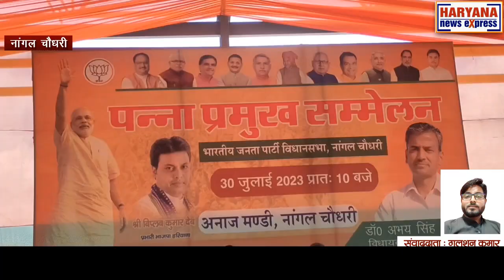नांगल चौधरी : जो काम कांग्रेस 70 सालों में नहीं कर पाई भाजपा ने वो 9 साल में कर दिया : बिप्लब देव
हरियाणा में राजनीतिक सरगर्मियां जोरों पर हैं। पन्ना प्रमुखों के जरिए भाजपा अपनी जड़ें मजबूत करने में लगी हुई है। इसी कड़ी में नांगल चौधरी में पन्ना प्रमुख सम्मेलन आयोजित किया गया। त्रिपुरा के पूर्व मुख्यमंत्री और हरियाणा प्रभारी बिप्लब देव सम्मेलन को संबोधित करने पहुंचे। इस दौरान पन्ना प्रमुख सम्मेलन में भिवानी महेंद्रगढ़ लोकसभा सांसद चौधरी धर्मवीर सिंह, अटेली से विधायक सीताराम यादव और स्थानीय विधायक अभय सिंह यादव समेत अन्य भाजपा नेता मौजूद रहे। हरियाणा प्रभारी बिप्लब देव ने सरकार की उपलब्धियां गिनाते हुए कहा कि जो कांग्रेस सरकार 70 सालों में नहीं कर पाई भाजपा सरकार ने पिछले 9 सालों में वो कार्य करके दिखाया है। मुख्य रूप से नांगल चौधरी क्षेत्र में पानी की समस्या थी जिस समस्या को काफी हद तक दूर करने में हमारी सरकार कामयाब रही है और आज जितनी संख्या में पन्ना प्रमुख यहां पहुंचे हैं उन्हें देखकर वे काफी खुशी महसूस कर रहे हैं और पन्ना प्रमुखों की मेहनत के चलते भाजपा आने वाले चुनाव में सभी लोकसभा सीटें जीतने में कामयाबी हासिल करेगी।